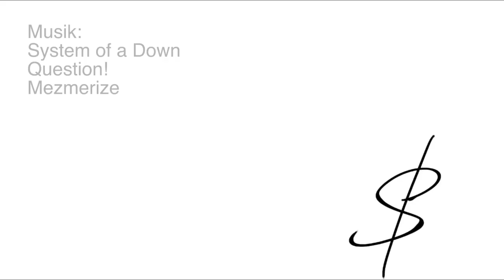Sprengung der Lebkuchendrachenburg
Des woa da Inhalt von 100 Schweizerkracher.

Danke an Atie für die Bereitstellung der GoPro.
Danke an Matl für die Bereitstellung und Bedienung seiner Handycam.
Danke an Kathi für ihre geschätzte Anwesenheit.
Danke an Bethesda für die ursprüngliche Inspiration.

Question!
Mezmerize